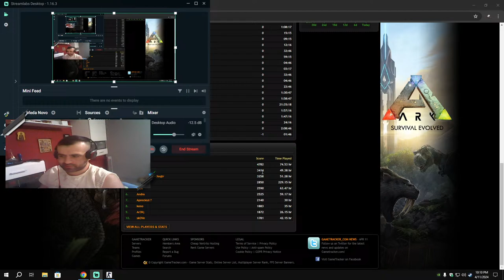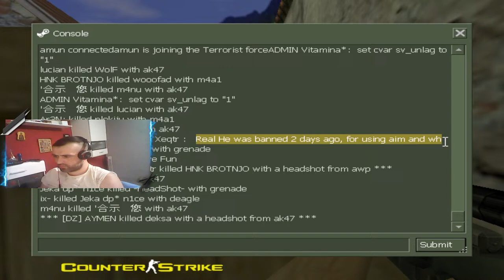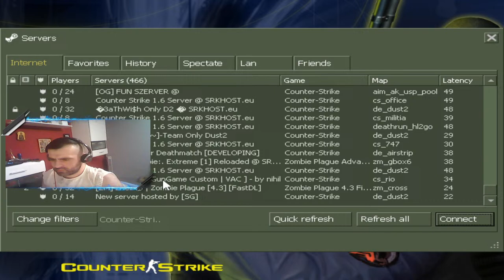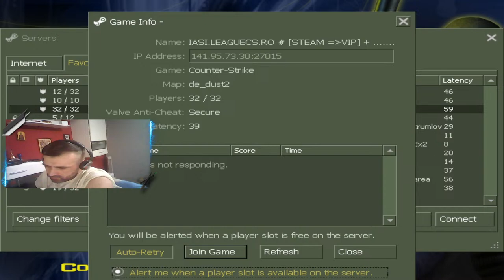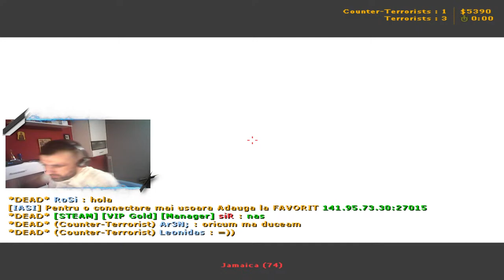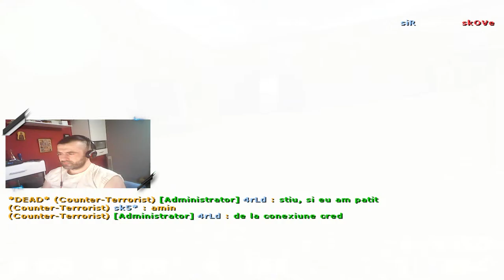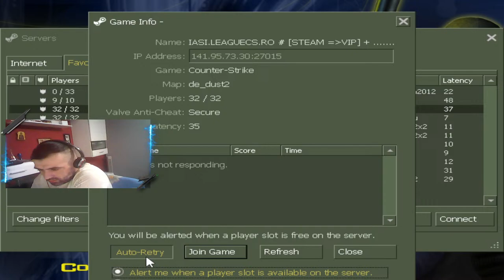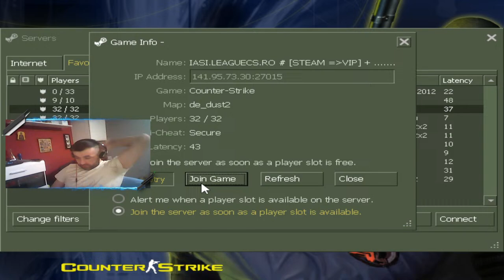Golobradi kantersi 🔴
〚🚨》𝗭𝗮𝗯𝗿𝗮𝗻𝗷𝗲𝗻𝗼 𝗿𝗲𝗸𝗹𝗮𝗺𝗶𝗿𝗮𝗻𝗷𝗲《🚨〛
                                                          〚🚨》𝗭𝗮𝗯𝗿𝗮𝗻𝗷𝗲𝗻𝗼 𝘃𝗿𝗲𝗱𝗷𝗮𝗻𝗷𝗲《🚨〛
                                                          〚🚨》𝗭𝗮𝗯𝗿𝗮𝗻𝗷𝗲𝗻𝗼 𝘀𝗽𝗮𝗺𝗮𝗻𝗷𝗲《🚨〛
                                                    〚🚨》𝐙𝐚𝐛𝐫𝐚𝐧𝐣𝐞𝐧𝐨 𝐭𝐫𝐚𝐳𝐞𝐧𝐣𝐞 𝐦𝐨𝐝𝐚《🚨〛
                                                                      🛠𝗦𝗧𝗥𝗘𝗔𝗠 𝗦𝗘𝗧𝗔𝗣🛠
                                                        〚⌨️》𝗛𝘆𝗱𝗿𝗮 𝗽𝗹𝘂𝘀 𝗺𝗲𝗵𝗮𝗻𝗶𝗰𝗸𝗮《⌨️〛
                                                 〚⌨️》𝗣𝗼𝗱𝗹𝗼𝗴𝗮 𝗚𝗫 𝗚𝗮𝗺𝗶𝗻𝗴 𝗦𝗸𝗼𝗿𝗽𝗶𝗼𝗻《⌨️〛
                                                         〚🖥》𝗔𝗰𝗲𝗿 1 𝗺𝗼𝗻𝗶𝘁𝗼𝗿 《🖥〛
                                                         〚🖥》𝗔𝗰𝗲𝗿 2 𝗺𝗼𝗻𝗶𝘁𝗼𝗿 《🖥〛
                                                  〚🎧》𝗥𝗮𝗺𝗽𝗮𝗴𝗲 𝘂𝗹𝘁𝗶𝗺𝗮𝘁𝗲 𝗥𝗚𝗕《🎧〛
                                                               〚🎤》𝗧𝗿𝘂𝘀𝘁 𝟮𝟭𝟮《🎤〛
                                                           〚🖱》𝗟𝗼𝗴𝗶𝘁𝗲𝗰𝗵 𝗚𝟰𝟬𝟯 《🖱〛